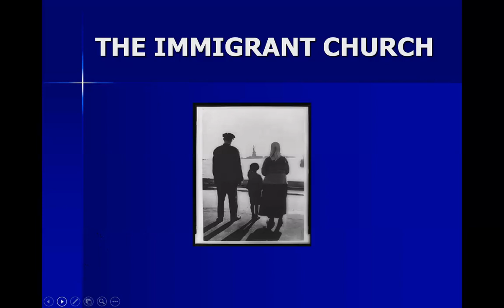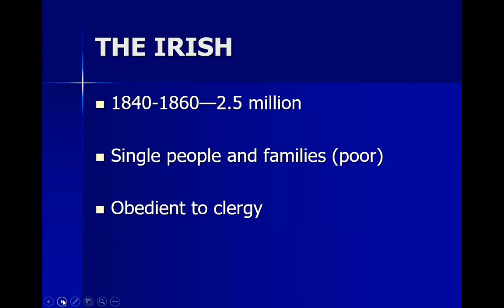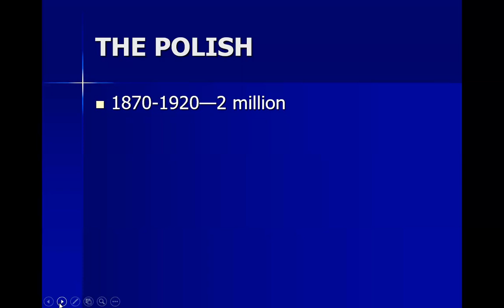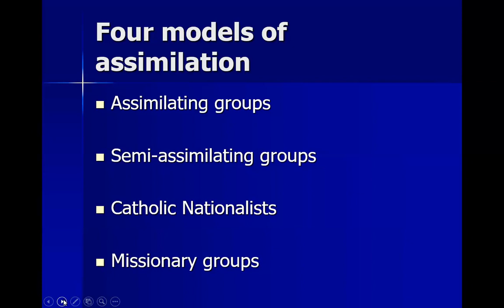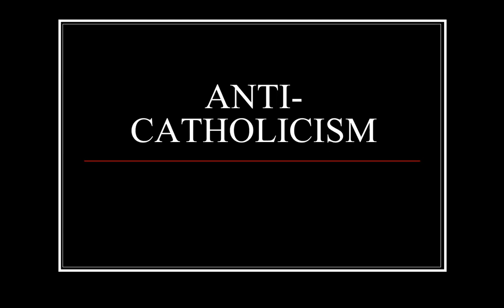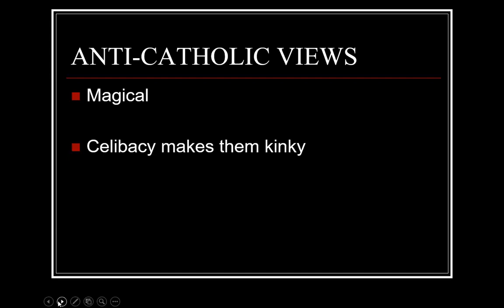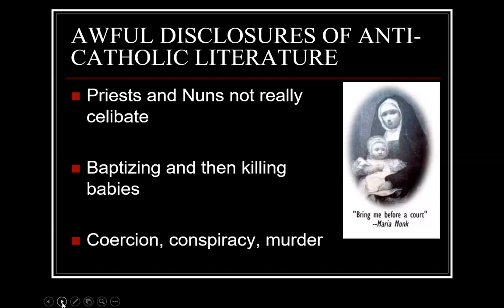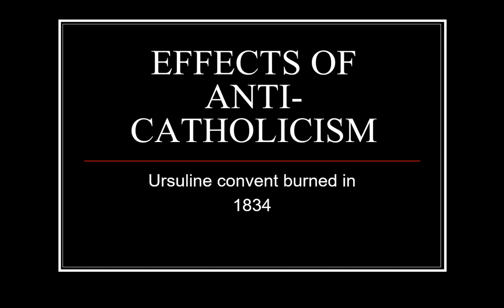13 Catholic Immigration